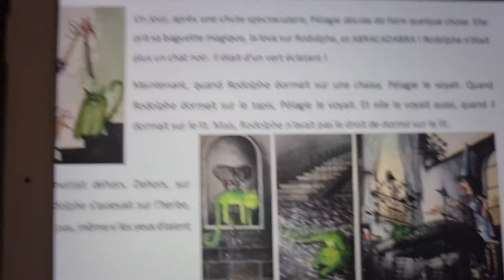Pélagie la sorcière. Auteur: Valerie Thomas et Korky Paul.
Résumé par Anar
Pélagie la sorcière qui habite dans une maison toute noire avec son chat Rodolphe.